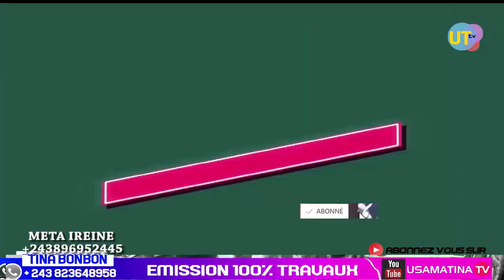KIN MAKAMBU DROGUE BOMBEE EBEBISI BA JEUNE YA KINOIS BOTALA NDENGE BAZOTIKALA